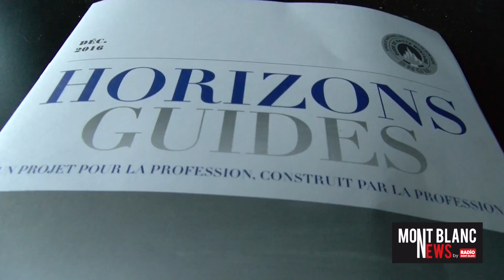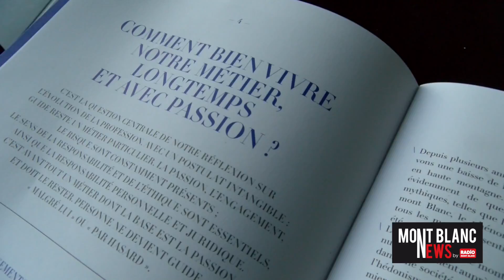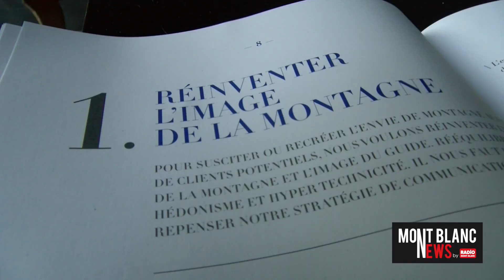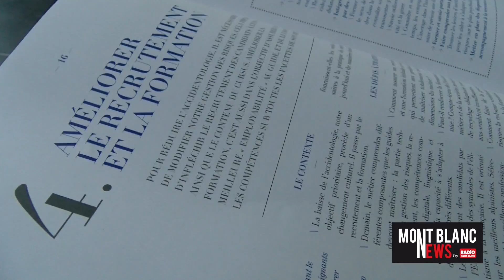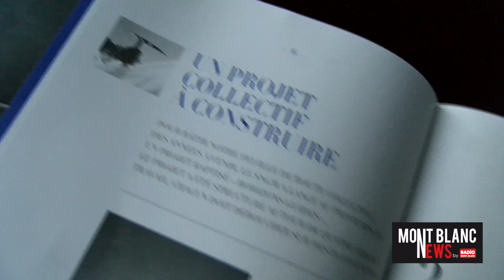HORIZONS GUIDES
Le Syndicat National des Guides de Montagne a lancé à Chamonix son projet "Horizons Guides".
Face à l'évolution de la société et aux attentes des clients, le métier évolue. Sur ce constat, quatre pistes de travail sont lancées et étudiées durant un an. Le pilote de ce projet du SNGM est Jean Philippe Demaël, l'ancien PDG de Somfy ! radiomontblanc Compagnie des guides de Chamonix Compagnie des Guides de Saint Gervais Compagnie des Guides des Aravis-Le Grand Bornand